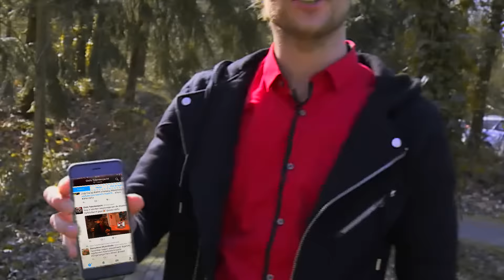DE TOP 100 IS BEKEND! GING HELEMAAL FOUT?! DE TOP 111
Dinsdag 16:30 Vrijheid songs (5MEI)
Zo moeilijk kiezen! En dus werden het er meer.. Benieuwd naar de resultaten!
En like en deel nog even jouw favoriet om te steunen

Dit is de plek waar jij meedoet aan het ontdekken van talent. Zie je een video die je tof vindt? Laat een comment achter, geef 'm een like of deel de video met je vrienden. Wie weet dat jouw favoriet bij de geselecteerde behoort!

Elke dinsdag en donderdag om 16.30 uur komt er een nieuwe update online!
Wil je niks missen?